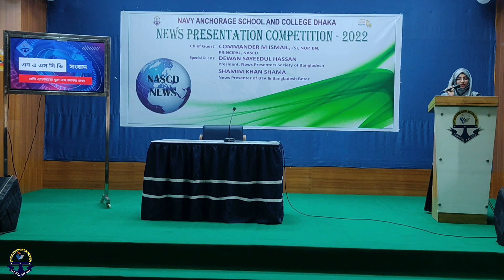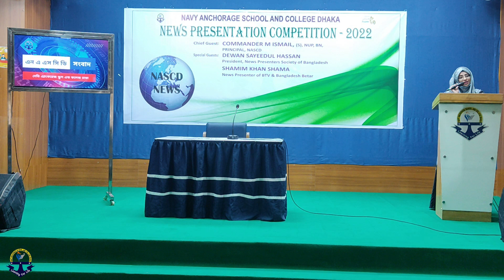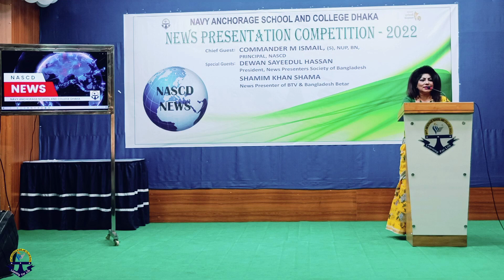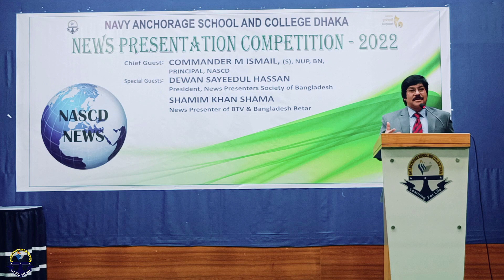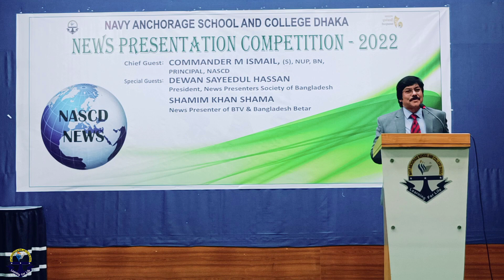News Presentation Competition 2022 (NASCD)